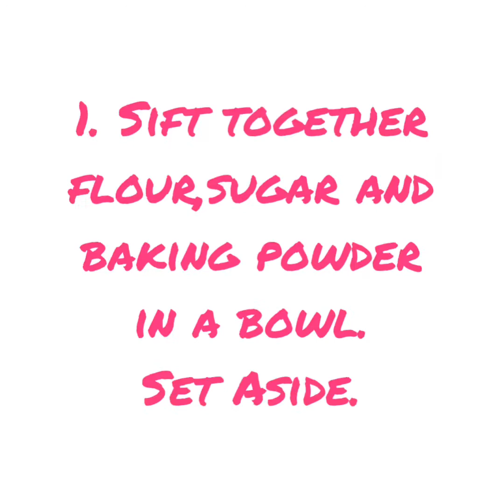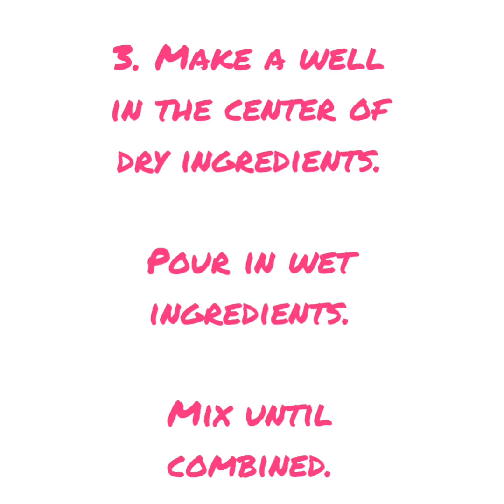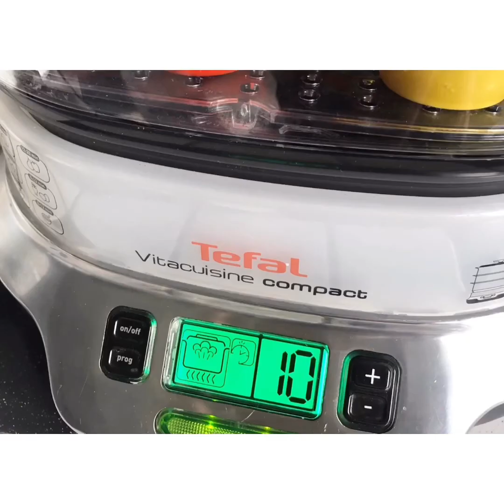Puto cheese (Steamed Puto w/Cheese) ☺️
Puto cheese
(Steamed Puto w/Cheese)

Steamed Muffins with   cheese toppings.